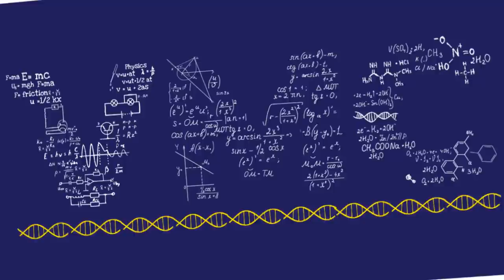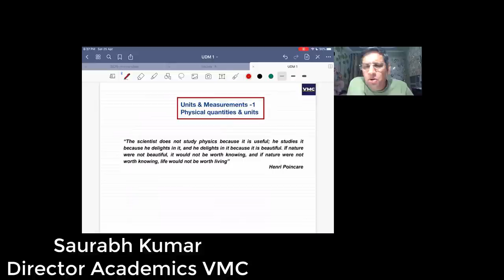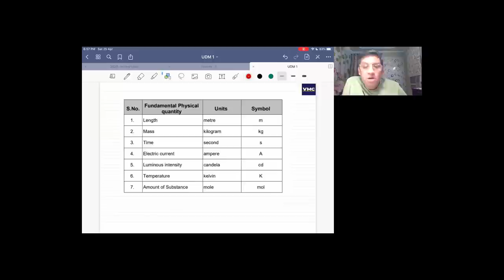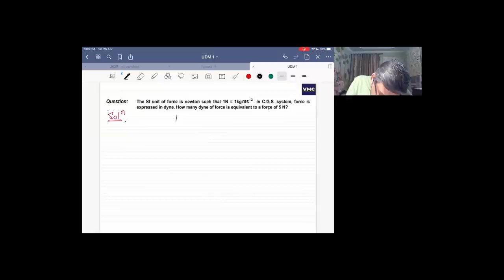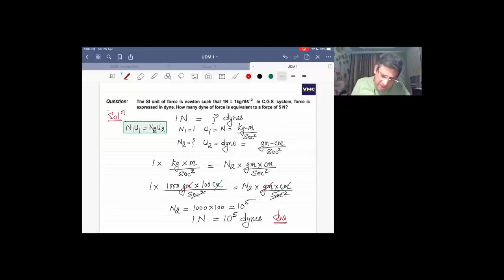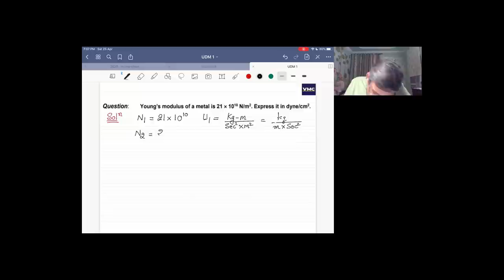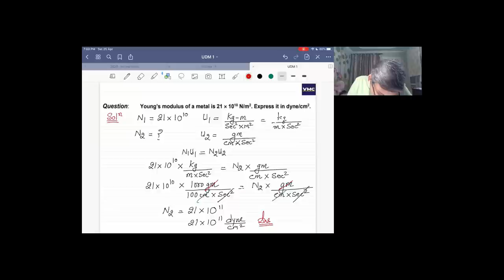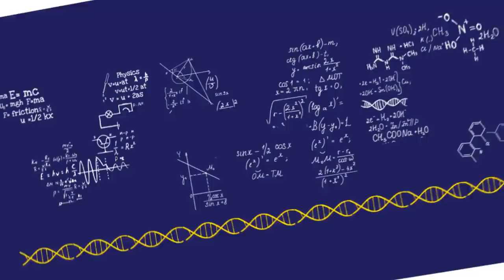Physical Quantities & Units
Units Dimensions & Measurement Part -1 By Saurabh Bhaiya Director Academics VMC